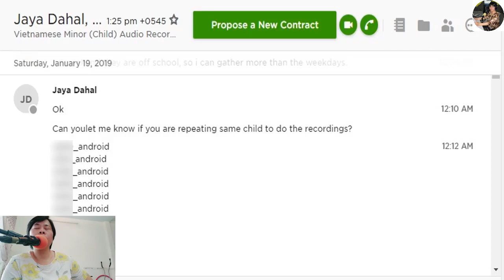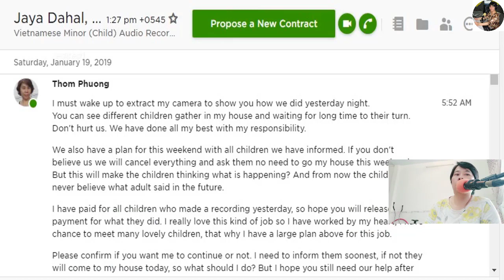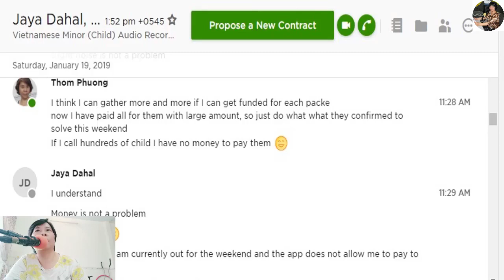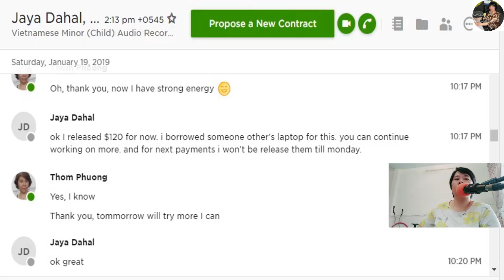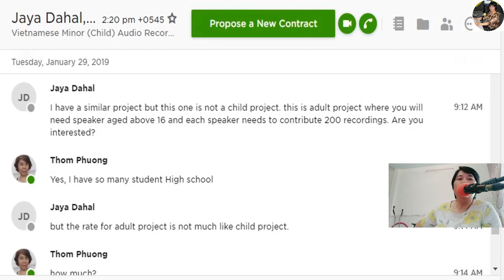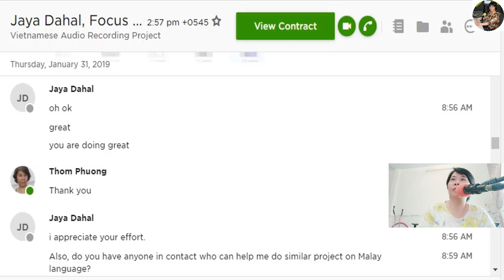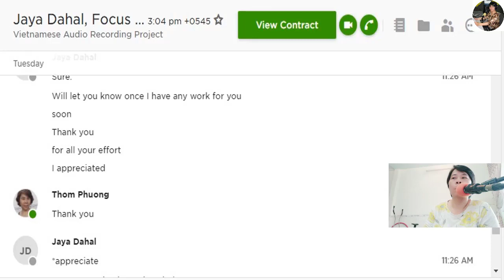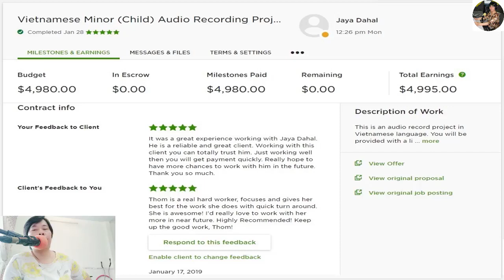Kể chuyện gặp trở ngại khi làm Job khủng nhưng lại cho kết quả tuyệt vời